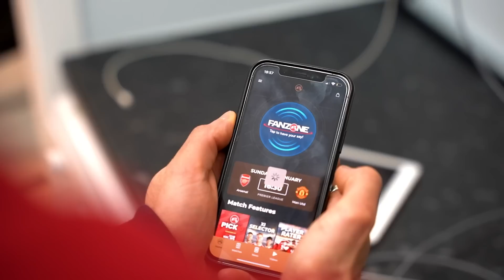Game On Or Game Over! | Newcastle vs Arsenal | Road Trip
AFTV+ has arrived with our innovative FANZONE tool, a player rater, an updated starting XI selector, news articles, daily polls and so much more! 📲

Download the AFTV+ app from the Apple App Store or the Google Play Store today

🔴 AFTV is the largest football fan network in the world! With a bias towards Arsenal Football Club, we are the place where the fan’s uncensored opinions can be heard before, during and after the whistle blows. Join in the banter and follow us for football previews, watchalongs, fan cams, podcasts and more. This is where the world watches, and the voice of the fan is heard!